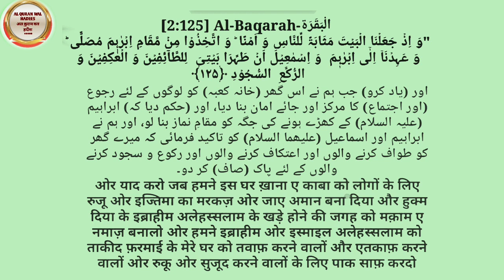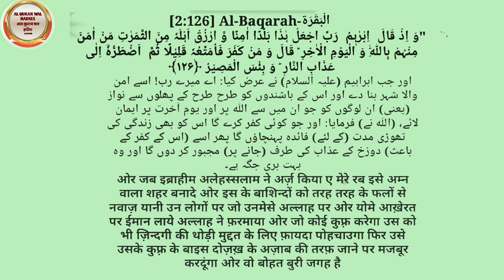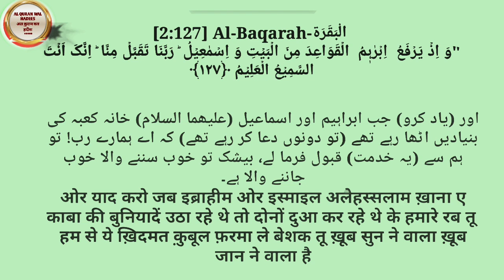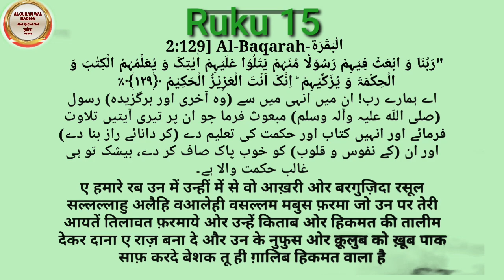Dars e Quran | Para 1 Ruku 15 |Alif Laam Meem | Pehla Para Ruku 15 | Pehla Sipara | Suarh Baqarah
About Video

Assalamoaleykum
    AL Quran Wal Hadees Channel par aap ko Dars e Quran |Para 1 Ruku 15 Alif Laam Meem |Pehla Para Ruku 15 Pehla Sipara |Suarh Baqarah  Quran Tilawat Hindi mein | Quran Tarjuma ka viral Video Pahla Para 2022 हिन्दी में कुरान अलीफ़ लाम मीम पहला पारा Surah Baqarah ke Ruku Tarjuma Urdu hindi Tilawat ke sath Qadri Abdul Basit, Mishary Rashid Alafasy ki Beautiful Aawaz mein bataya gaya hai translation Dr Tahir ul Qadri ni likha hai ye islamic Information dusre logon ta bhej kar sawab hasil karen channal ko Subscribe bhi karen

       Jazakallahkher
  AL Quran Wal Hadees
      M.Tashhir Siddiqui

● Topic Cover ●

1. Dars e Quran
2. Para 1 Ruku 15
3. Al Quran Chapter 1 Ruku 15
4. Quran Tilawat Hindi mein
5. Quran hindi Tarjuma
6. Pehla Para 2022
7. हिन्दी में कुरान अलीफ़ लाम मीम पहला पारा रुकू15
8. Hindi mein Al  Quran Chapter 1  Translation Hindi Quran
9. Hindi mein Quran
10. हिन्दीमेंकुरानअलीफ़लाममीम
11. Quranin Hindi
12. Hindi Urdu Quran
13. Pehla Para
14. Qari Abdul Basit video
15. Qari Abdul Basit mp3 Quran
16. Qari Abdul Basit
17. Surah Baqarah
18. Qari Abdul Basit Tilawat
19. Mishary Rashid
20. Alafasy mp3 Downloade
21. Mishary Rashid
22. Alafasy Quran
23. Ahkam e Shariat 2022
24. Islami Live
25. ARY Qtv Today Program
26. Dr Tahir ul Qadri Bayan
27. Dr Tahir ul Qadri  books Pdf
28. Pehla Sipara